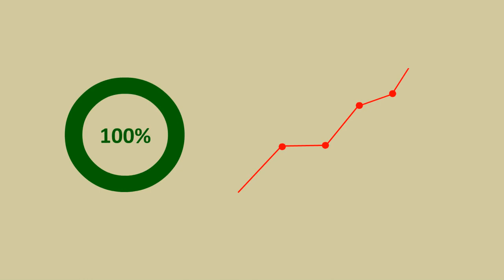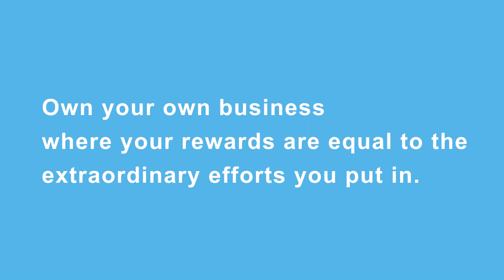DMA Global Franchise Program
Join the DMA Global Franchise program. Professional Recruiting franchise that allows you the flexibility to work where and when you want and to own your own business.